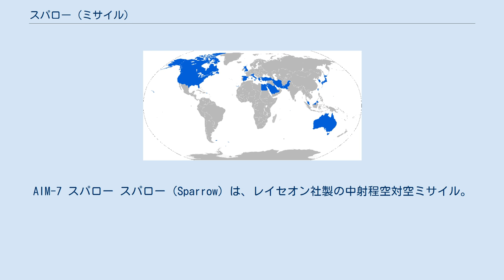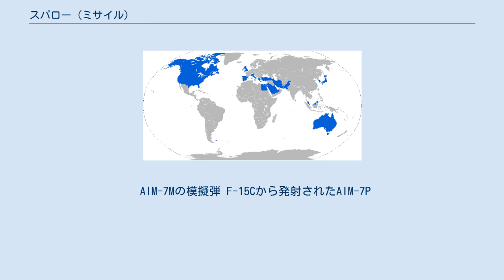スパロー (ミサイル)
AIM-7 スパロー スパロー（Sparrow）は、レイセオン社製の中射程空対空ミサイル。
アメリカ軍における制式名はAIM-7で、誘導にはセミアクティブ・レーダー・ホーミング（SARH）誘導方式を採用しており、視程外射程（BVR）が可能である。
なお、スパローとはスズメ、もしくはスズメ科に属する鳥類全般の意。
 アメリカ空軍・海軍、日本の航空自衛隊など、西側諸国の空軍を中心とした軍事組織で広く使用されるが、現在ではAIM-120 AMRAAMや99式空対空誘導弾などといった、アクティブ・レーダー・ホーミング（ARH）誘導方式が可能な新型の空対空ミサイルへの更新が進んでいる。
 アメリカ海軍が第二次世界大戦の末期に出した「5インチロケット弾HVARをビームライディング方式で誘導する空対空兵器」という要求に端を発し、1946年5月にプロジェクトホットショットのもとでテネシー州ブリストルのスペリージャイロスコープ社に「1,000〜6,000フィート（305〜1830 m）の射程でマッハ1の目標を撃墜できる」兵器の提案要求が出された。
翌1947年3月、スペリージャイロスコープ社はHVARの直径5インチの弾体では要求を満たせないとして、直径8インチの弾体を推奨し（これはのちのスパローのすべてのバリエーションで共通である）、海軍はこれを受け入れ、同年5月、開発契約が結ばれたが、スペリー社は開発と指導に専念し、実際の製造はダグラス・エアクラフト社が下請けとなった。
スパローと命名されたのは7月のことである。
「ドイツのジェット戦闘機及び日本軍の特攻機対策の空対空兵器として開発が開始された」との主張もあるが、開発された目的はドイツ製R4M空対空ロケットがそうであったように大型機や大型爆撃機への対策であり、構想された時点ですでに敗戦直前でそれらを持たないドイツや日本は無関係である。
 1948年1月からポイントマグーでの試験が始まり、1951年1月、AAM-N-2 スパローとして制式採用が決まり、同時に1000発が発注された。
しかし当時の電子技術の限界から初期に生産された物は1951年の生産開始から1953年の実験までただの一度も目標に命中する事は無かった。
 誘導方式をアクティブ誘導方式に変更するなどコンセプトを一新したAAM-N-2A（1952年にAAM-N-3に変更）スパローIIがダグラス・エアクラフトで開発されたが、1956年にキャンセルされた。
1951年からレイセオンがセミアクティブ誘導方式によるAAM-N-6スパローIIIの開発が始まり、1958年8月から配備が始まった。
 F-4Cに装備されたAIM-7F ベトナム戦争においては、アメリカ空軍の主力戦闘機F-4の主兵装として使用された。
 しかし などの問題により、命中率は非常に悪く、実質一割程度であった。
 F-14がまだ量産先行型で試験飛行を行っていた1973年6月20日、ポイントマグー海軍基地に配備されていた3機の試験機のうち1機がスパローを発射したところ、自機に命中する事故を起こして墜落した。
 湾岸戦争においては、電子機器の発達やベトナム戦争での教訓もあって高い命中率となり、イラク軍機を多数撃墜している。
 AIM-7Mの模擬弾 F-15Cから発射されたAIM-7P